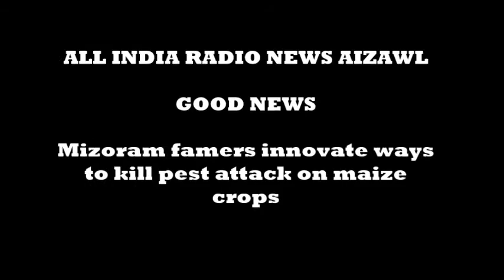Good News - Mizoram famers innovate ways to kill pest attack on maize crops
In Mizoram, amid the stressful time of Covid19 pandemic, more trouble has surfaced with pest attacks on maize crops, which has caused the farmers anxiety.

However, the setback has pushed ahead 1,220 affected famer families of Zote South village in Serchhip district to adopt an innovative method. They started a fight against the worm on their maize crops. Farmers said, after spraying disinfectants, they use sharp pointed cane sticks to kill worms. A farmer Lalremruata, also a gramsevak said the offspring of maize are not damaged a little with this ‘hand picking method’ and they have been able to save crops. He said about 35.60-hectare area were affected by FAW, and now they have recovered crops in 25.3-hectare area. The method is giving good results.

Report Lalhminghlua, Serchhip